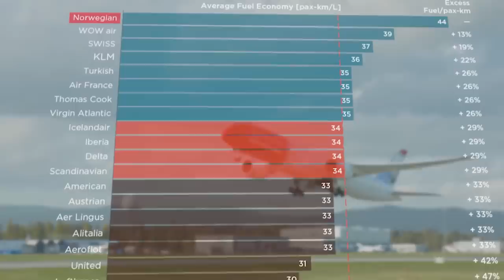Aviation News Summary: Last 727 Flight | Bird on Plane | Ep 3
Welcome to the 3rd week of the aviation news summary!

Navgeek Aviation